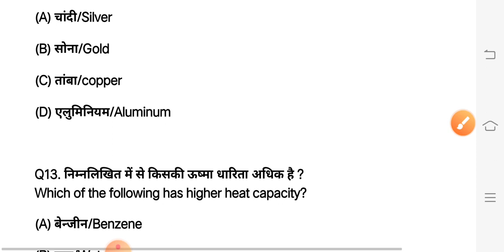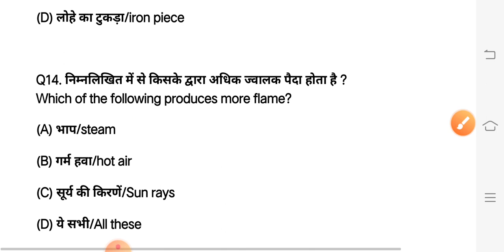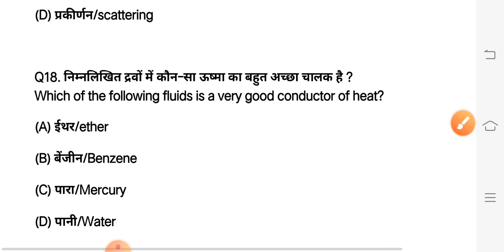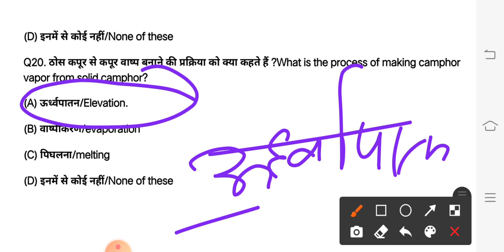COAST GUARD-DB/GD||PHYSICS||BY-RANJEET SIR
COAST GUARD DB/GD||SYLLABUS||2021

CLASSES BY-RANJEET SIR